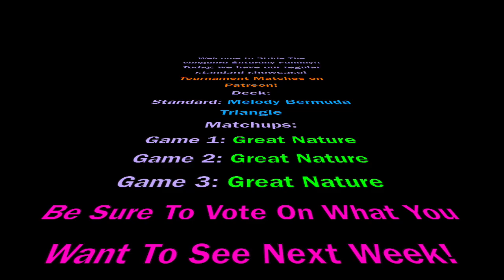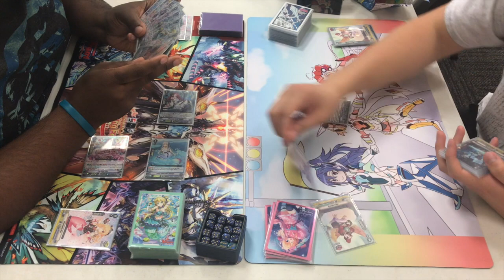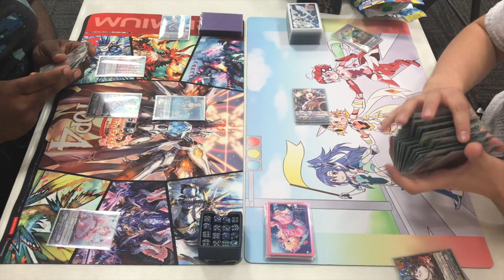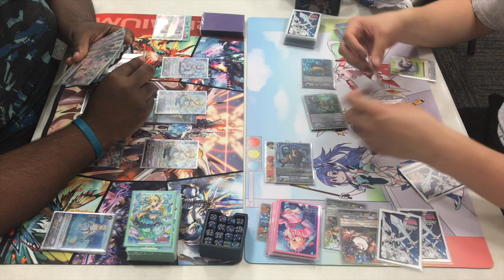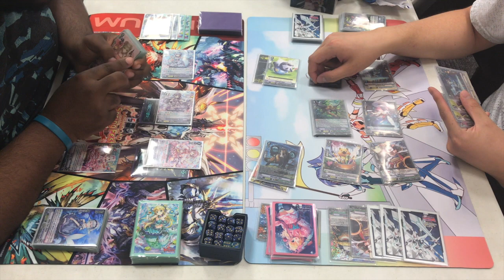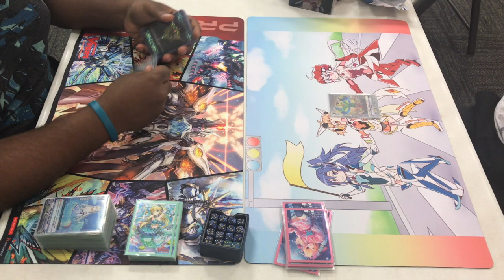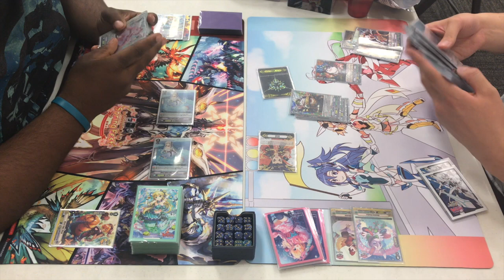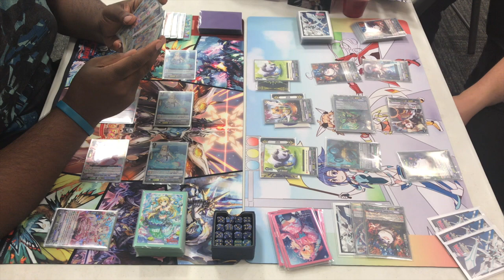Cardfight!! Vanguard Series: "Stride The Vanguard" Saturdays! ~ 5/18/2019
Hey guys! Here's the latest video of our series "Stride The Vanguard Saturday" with games in person as requested of my fun runs! I Hope you enjoy the video!

Also for Short Event Coverage Videos and Short Updates, Check us out on Twitter!~